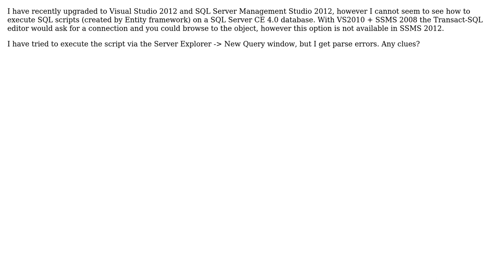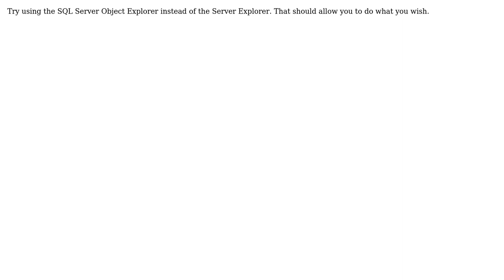Running SQL Server CE 4 Queries with Visual Studio 2012 and SQL Server Management Studio 2012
With thanks & praise to God, and with thanks to the many people who have made this project possible! | Content (except music & images) licensed under CC BY-SA | Music | Images & others | With thanks to user Ryan Amies user Fabian Tamp user Andrew Clear and the Stack Exchange Network Trademarks are property of their respective owners. You are responsible for your own actions.